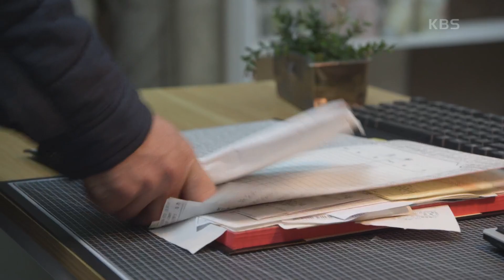＂아버지... 돈 좀 빌려주세요＂ 최정우에게 돈 빌리는 류진... 간절한데ㅠㅠ [속아도 꿈결] | KBS 210520 방송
＂아버지... 돈 좀 빌려주세요＂ 최정우에게 돈 빌리는 류진... 간절한데ㅠㅠ